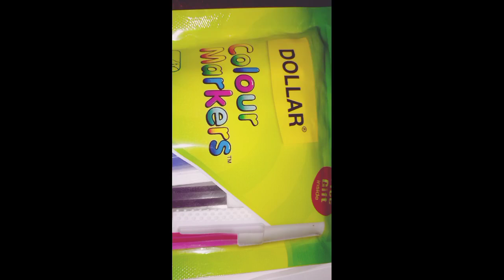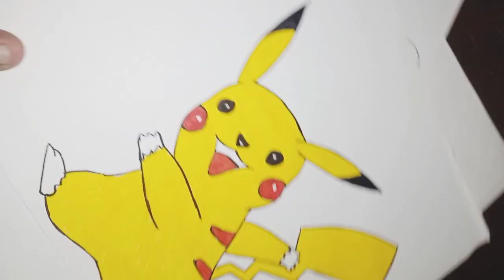pikachu sketch drawing/pikachu sketch drawing colorful sketch#pikachu sketch drawing#pikachu sketch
pikachu sketch drawing /pika chu sketch drawing#pikachudrawing